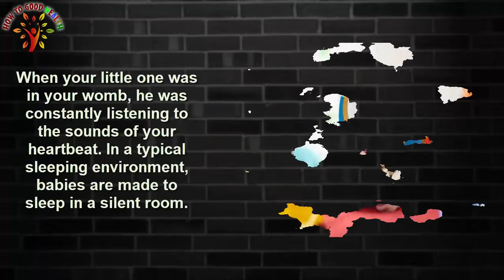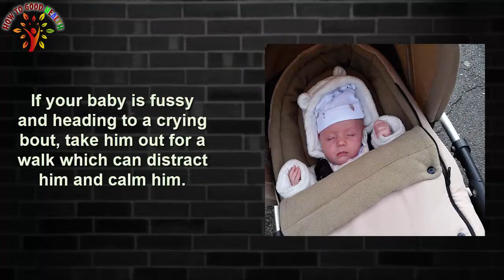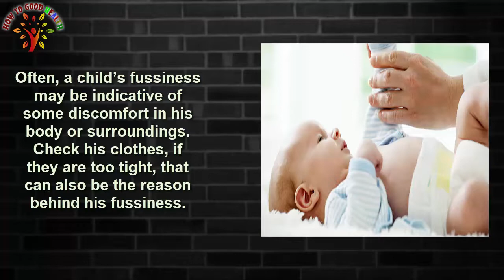How to Calm a Fussy Baby at Night.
How to Calm a FussyBaby at Night.

As parents, we’re wired to respond when our babies cry. Our soothing methods vary. We may try breastfeeding, skin-to-skin contact, soothing sounds, or gentle movement to calm a baby who’s upset.

But what happens when your baby suddenly screams or cries in distress in the middle of the night but is still asleep? Can babies have nightmares? And how can you soothe a baby who cries without even waking up?

Below, we’ll look at the unusual sleep patterns of babies. Sleep patterns are a likely culprit if your baby cries while they’re still asleep. Having a better idea of the cause behind these nighttime disruptions makes it easier to figure out the best way to handle them.